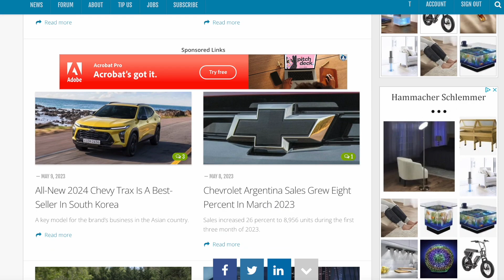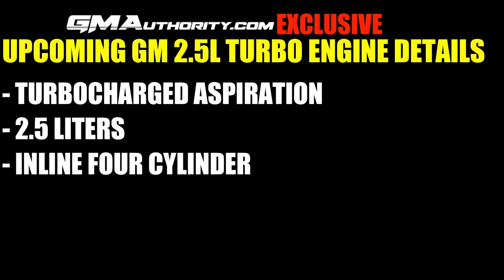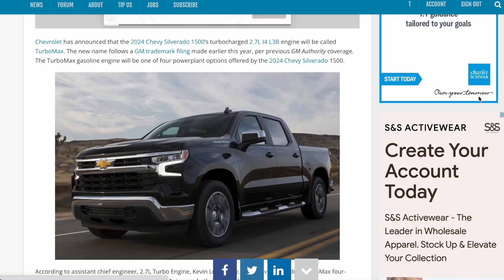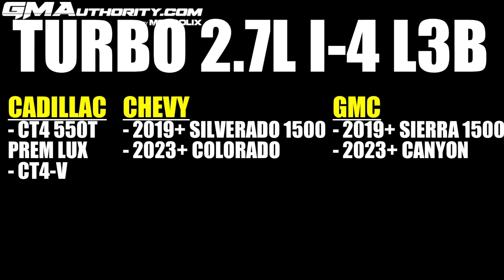EXCLUSIVE: GM Working On Future Turbo 2.5L Engine!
A new GM engine is in the works. The new motor will be turbocharged, displace 2.5 liters in an inline four cylinder DOHC configuration and will have direct injection. It will essentially be a miniature version of GM's "torque monster" turbo 2.7L L3B engine, meaning that the new 2.5L engine will be a "mini torque monster."